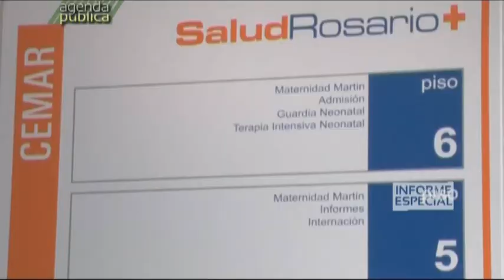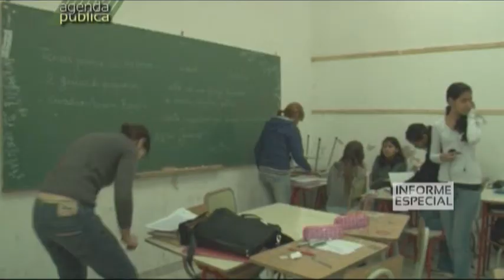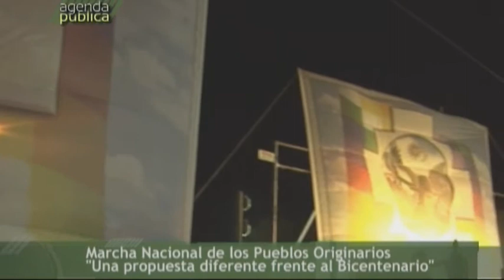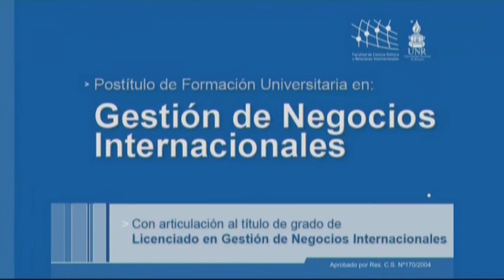Agenda Publica - Programa 4 - 01/03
Contenidos: Primera parte del informe de Salud Pública en Rosario y del Programa de Entrega de Netbooks a las escuelas. Marcha de los pueblos originarios